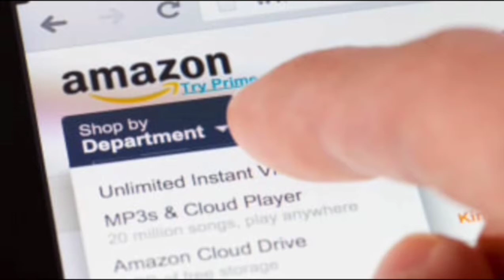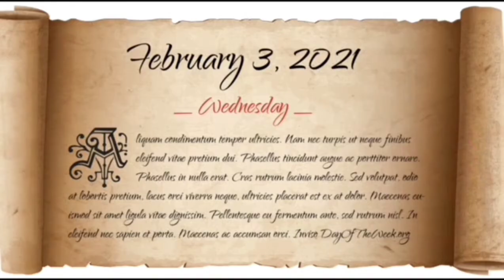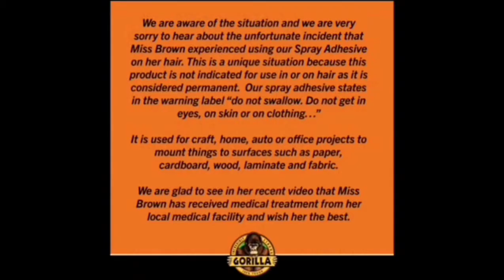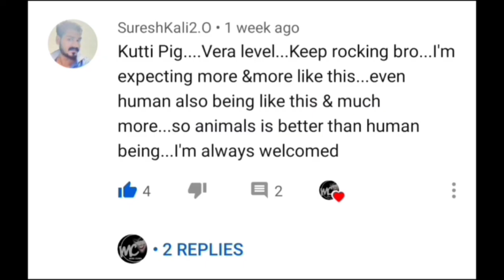Amazonகே ஆப்பு | Thug life Tamil | Gorilla glue challenge | Winston Blackmore | Music clown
Interesting real life stories Tamil

Thug life content
1. Amazonகே ஆப்பு
2.Angry bird Karma
3.Canadian Winston Blackmore
4. Gorilla glue challenge gone wrong
5. Kashmir's first women power-lifter